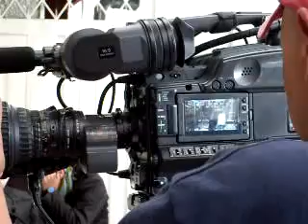El ex-convicto 1-CURA PARA EL ALMA-ACTOR RICARDO GRACIA SALS -Colombia-SDC10049.avi